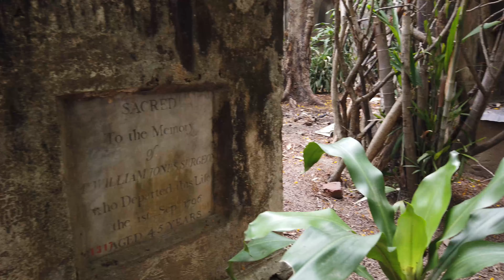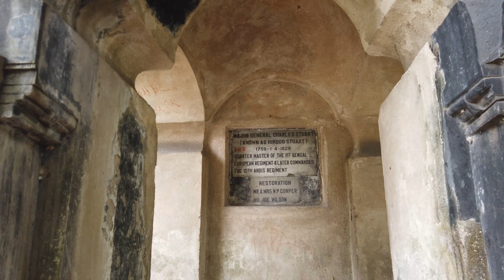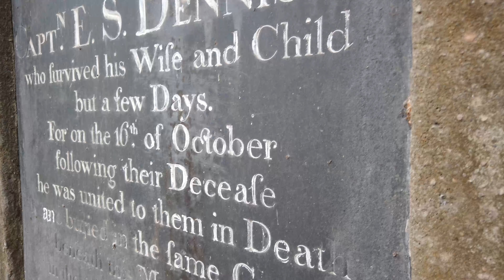South Park Street Cemetery | Ghumiye Thaka Golpera | Ami Tathoi | 4K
Its a summer noon in a Christian Cemetery which is carrying a history of 200 years. It is situated in Kolkata since the British Era. South Park Street Cemetery. Its like a museum of love, built by the near ones demises. Not just some burial coffins but a series of 1600 architectural monuments in name of the dear ones who left this world. Every epitaph is telling a different story of family, agony and love. I visited there with my Papa in May 2023.